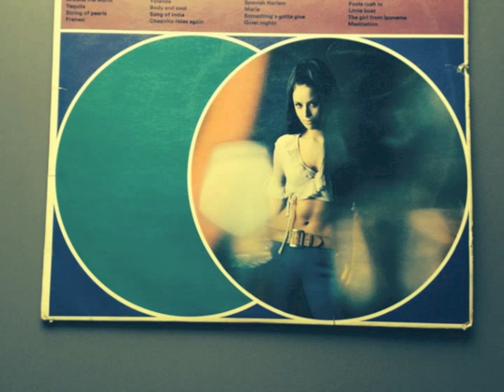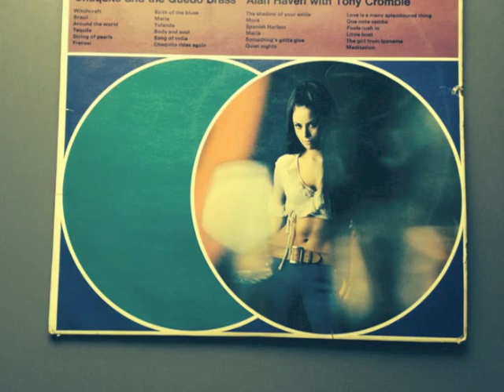Meditation - Alan Haven and Tony Crombie - Latin Sounds For The Small Hours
Surely one of the greatest LPs of all times with the wonderful Alan Haven. A real family favourite from 1967 and as has been around as long as I can remember. Enjoy!